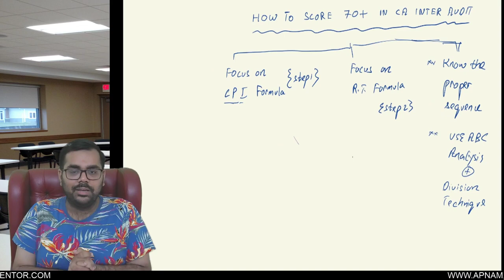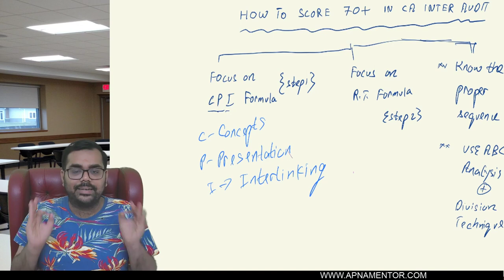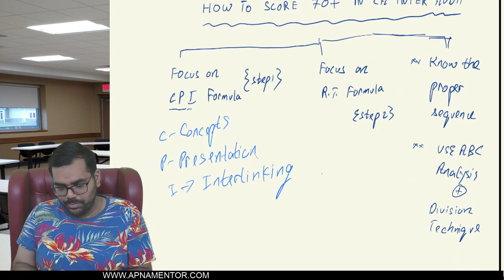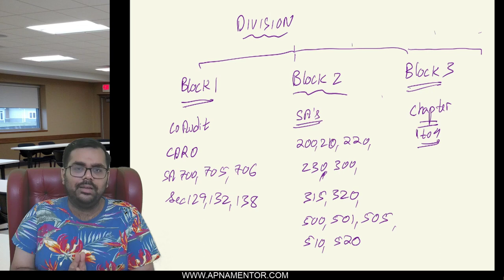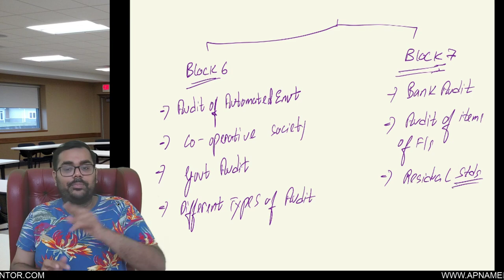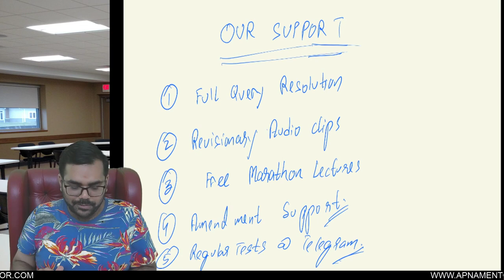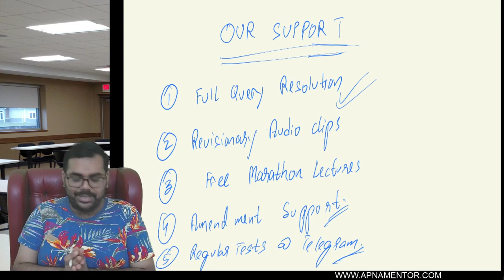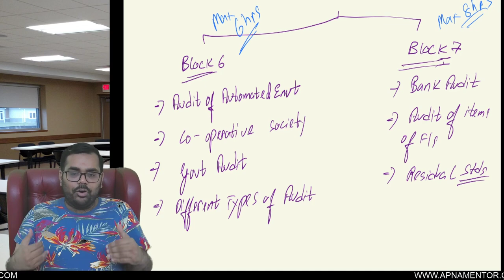HOW TO GET 70 in CA INTER AUDIT | AB AUDIT HOGA AASAN | CA SANIDHYA SARAF